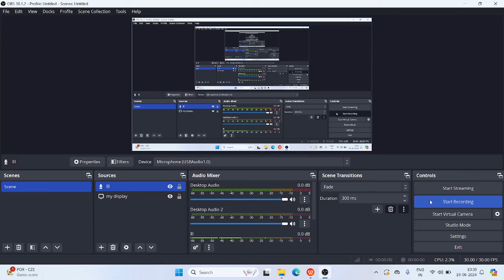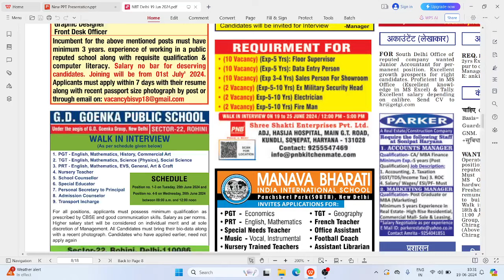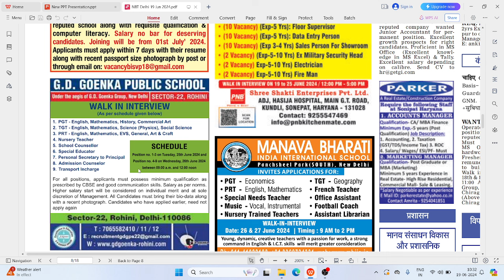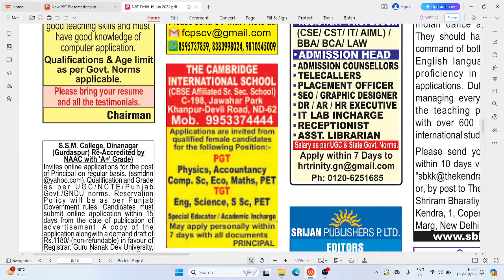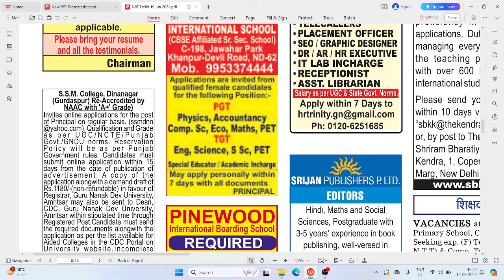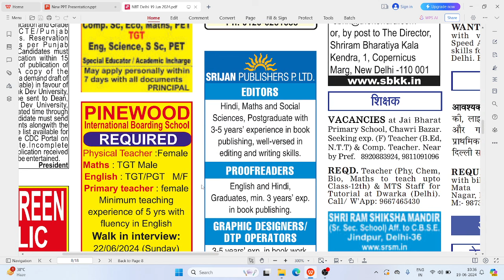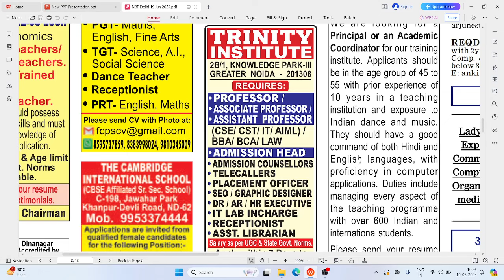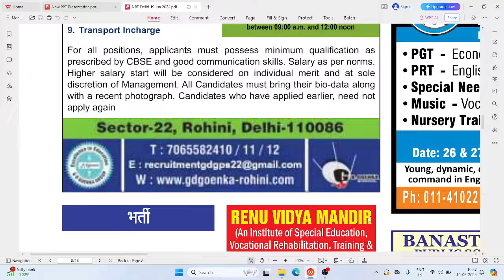Wednesday Teaching Job | Urgent Teacher Requirement | Teacher Job Sahi Hai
🙏🙏Wel Come to Teacher job sahi hai youtube channel🙏🙏
sunday teaching job
east & west delhi teaching job
delhi teaching job
teaching jobs
Ryan School Vacancy
Oxford School Vacancy
G.D Goneka Public School Vacancy